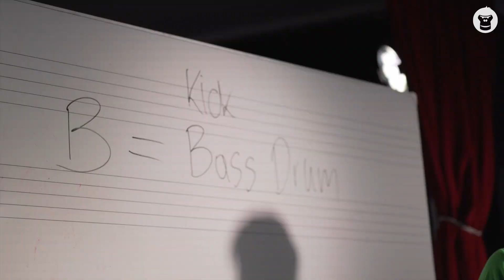GORILLA Schulprogramm - Start 2020 in Bayern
Gemeinsam mit der Siemens-Betriebskrankenkasse (SBK) starten wir im Oktober 2020 mit einem bayernweiten Schulprogramm. 120 Schulen können dabei sein und sich jetzt bewerben – für mehr UGA-UGA im Schulalltag.
In geförderter Partnerschaft mit der SBK (Siemens-Betriebskrankenkasse).